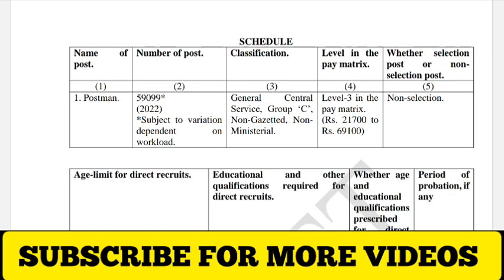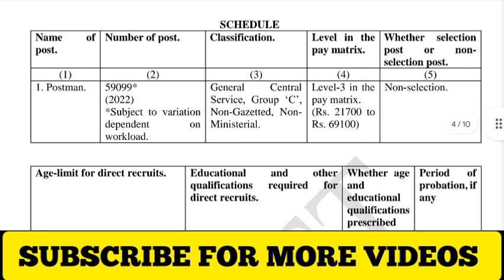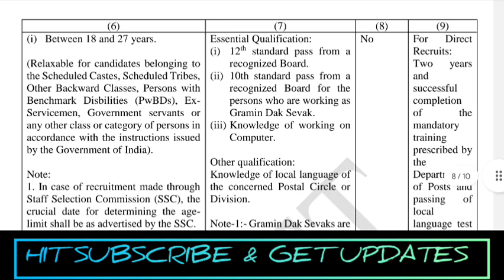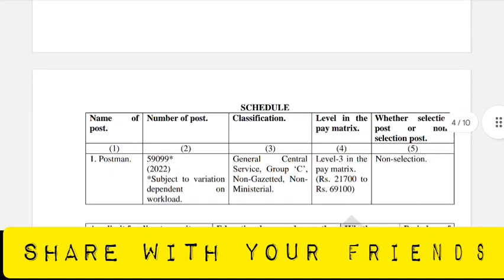Post office job vacancy 2023 | Post office jobs tamil | Post office recruitment | Gds jobs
FOR APPLY CONTACT PROMOTION :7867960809